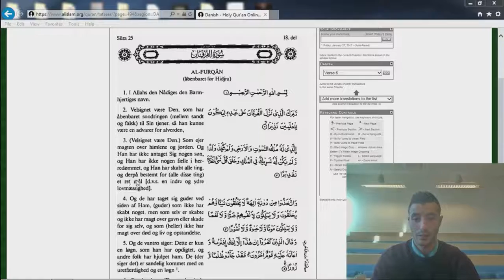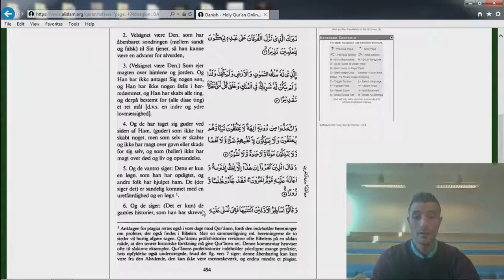01 Koranen Oversat på Dansk - Sondringen Vers 1-6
Oplæsning af Sondringens kapitel vers 1-6